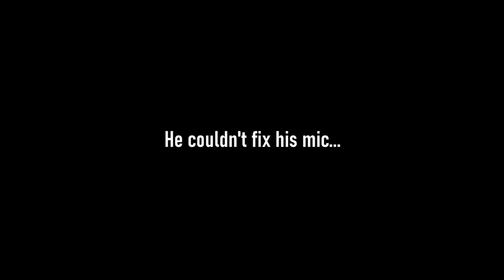Counter Strike - Noobs In An Adventure Map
I got CS GO to join some friends in a story map and immediately Covet was having trouble with his mic. (Apparently it was Voicemod activating without his consent) With that great start we soon ran into some confusion on these game mechanics, one of us got stabbed, another left behind. However eventually after a few tries we managed to complete the map.